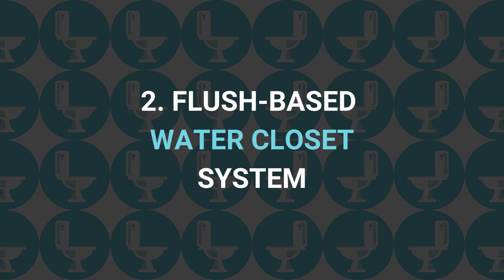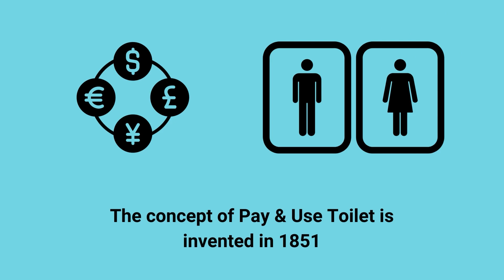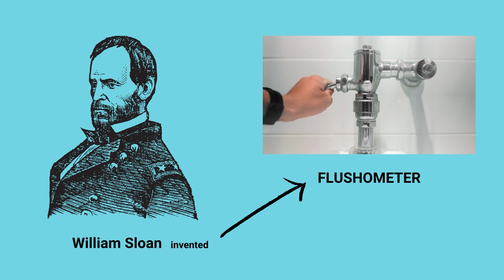A Brief History of Toilets | Water Closet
Today's video is about the history of Toilets and how it has evolved into the sanitary ware models and technologies you are using in today's world. You will also learn about the future inventions in the sanitary ware world by the end of this video.

Water closet or WC is a word coined in the 16th century and it was meant for a private room with a flushing toilet facility. Now, originally the toilets were quite different and it has evolved over a period of time and developments in our society.

In this video, we learn about What is a Water Closet? We learn a little bit about the early history of Water Closet, Types of Toilets, Types of Flushing Systems in Water Closet and popular types of Water Closet.

Water closet or WC is a word coined in 16th century and it was meant for a private room with the flushing toilet facility. Now, originally the toilets were quite different and it has evolved over the period of times and developments in our society.

Queries Solved in this video :

1. Is ceramic good for toilet?
2. Is a toilet porcelain or ceramic?
3. Why are ceramics used in toilets?
4. Why are toilet seats ceramic?
5. Toilet ceramic design
6. western toilet models and prices
7. ceramic western toilet price
8. Toilet ceramic price
9. Toilet ceramic commode
10. Toilet ceramic commode price
11. Why do they call them water closets?
12. What is the difference between a toilet and a water closet?
13. What is a water closet slang?
14. What does WC stand for?
📒 Video Notes 📒

➡️ Old water closet system
➡️ Flush toilet system
➡️ Modern day inventions in Toilet

⚡️ Product of TIEIC Ceramics :

►► Porcelain Tile
►► Ceramic Tile
►► Subway Tile
►► Porcelain Mosaics
►► 2cm Porcelain Pavers
►► Sanitary Ware
►► Bathroom Accessories

Want to learn more about TIEIC's Products?

⚡️ ABOUT TIEIC GROUP :

Like you, We're curious design enthusiasts and multi-passionate entrepreneurs by profession.  In 1987, our grandfathers decided to make a change in the Indian ceramic tile manufacturing scene and that gave birth to the TIEIC Group. Since then our group has been expanded into multiple product manufacturing ventures based in Gujarat, India.

Since 2016, we've launched our brand into the international market and have proudly supplied our materials to more than 50 countries around the world.

TIEIC's Vision is to take "India To The World"

and TIEIC's Mission is "To Create The Most Convenient Company For Importing Products From India With The Highest Level Of Services & Quality"

Industries of TIEIC group:
1. Floor & Wall
2. Bathroom
3. Paper & Packaging ►► @tieicpaper
4. Plastics ►► @tieicplastics

So we heartily welcome you to the TIEIC family
►► Want to learn more about TIEIC's history?